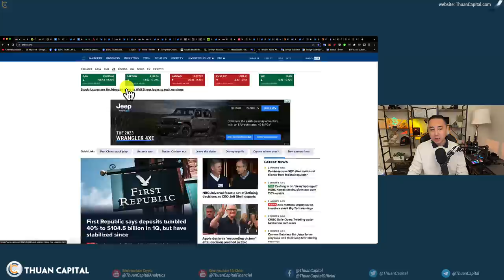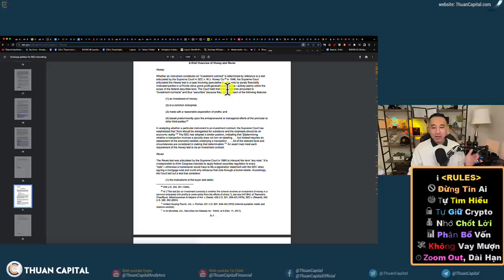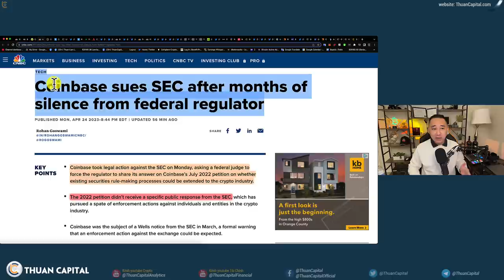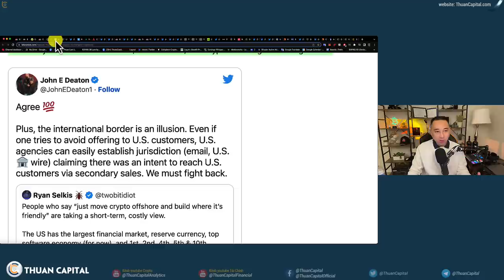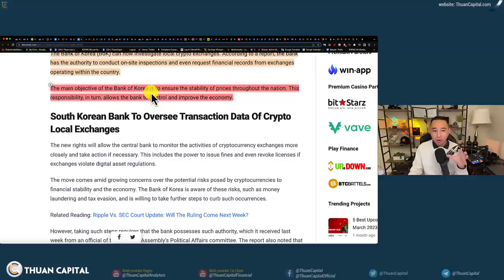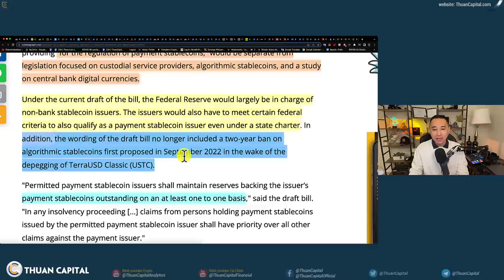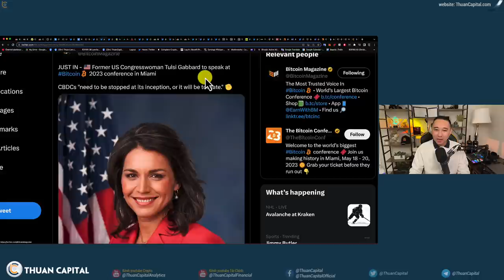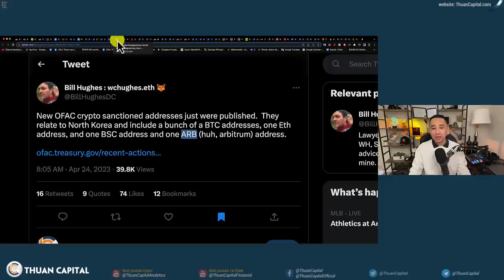1585 (Part 1) Coinbase Chính Thức Kiện SEC. Sẽ Có Nhiều Kiện Tụng Khi Chưa Có Luật Cho TT Crypto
⏱️ TIMESTAMPS
00:00 - Thị trường tài chính và crypto ổn định đầu tuần này. BTC điều chỉnh 12% từ $31K xuống $27K
02:08 - Sàn Coinbase chính thức kiện SEC (Bình luận)
09:50 - Tòa án quận phía nam ở Seoul đã bác bỏ kháng cáo của bên công tố về việc tịch thu tài sản của Danial Shin (Terra Labs Cofounder)
12:36 - Dự thảo luật đề xuất tách biệt pháp luật về thanh toán stablecoin và thị trường tài sản kỹ thuật số
16:30 - Nhiều người tham gia chính trị lưu trữ Bitcoin
18:48 - Danh sách các địa chỉ ví bị xử phạt OFAC mới vừa được xuất bản